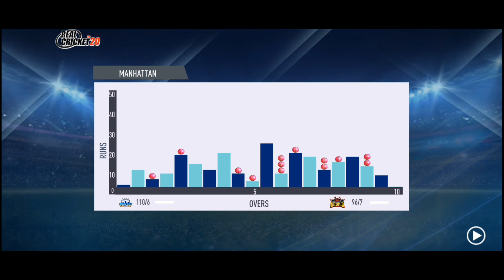Match 67: MI Vs LSG || FULL MATCH (T10) || IPL 2024 || Real Cricket || EREH SI AHLAT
T10 IPL 2024 IN AHLATVERSE || EREH SI AHLAT.

Also My Instagram Handle.